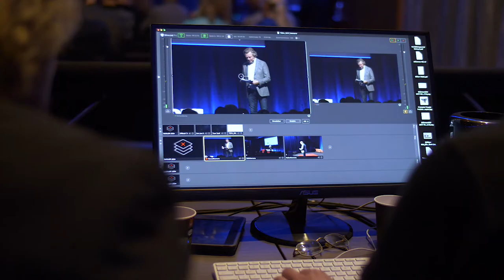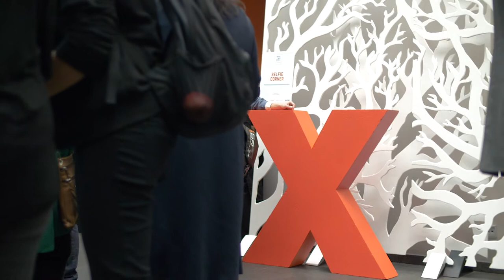TEDxGöteborg 2017: Brave New World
On October 23, at Clarion Hotel Post we met again for the annual main event Brave New World with over 10 inspiring live speakers and performances moderated by Johan Staël von Holstein. Over 400 attendees joined us for a day full of exceptional stories and innovative ideas that inspire all revolving around creating positive ideas to shape a Brave New World together.